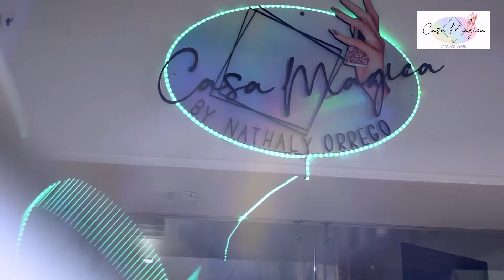Spa de Uñas con una TECNICA especial!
Para todos nuestros seguidor@s, quiero invitarlos a seguir la pagina de Casa Magica by Nathaly Orrego 😍💥✔️

Pronto gran apertura y podrán participar por bono consumibles por ser seguidores!

Además te vas a enterar de las mejores técnicas en manicure y pedicure